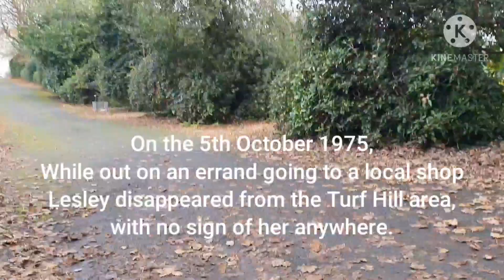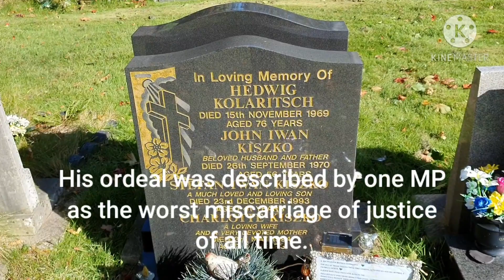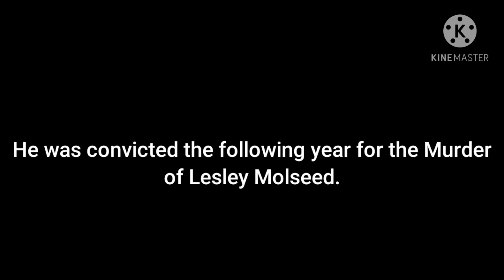24) The Graves of - The innocent & The wrongfully convicted.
The graves of -

The innocent (Lesley Molseed) & The wrongfully convicted (Stefan Kiszko).

Please watch to the end of the video.

Please keep all comments respectful to the dead and their families.